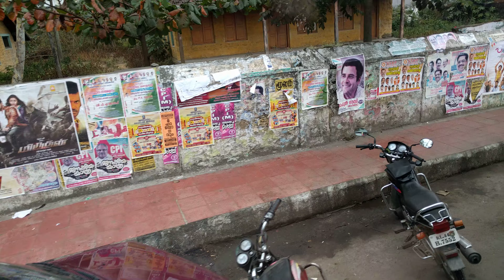Rice Harvest Festival, Kumily, Kerala, India, 2016-02-21